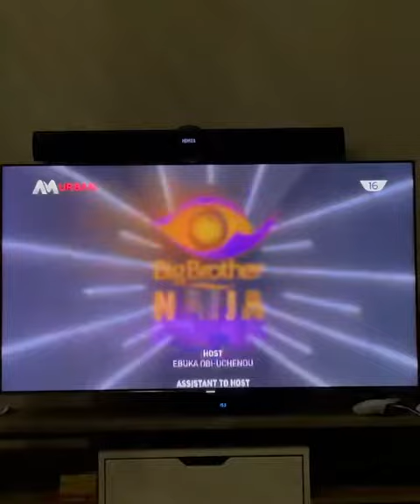Moments the BBNaija Reunion Show Ended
Watch the final lap of the BBNAija REunion Show